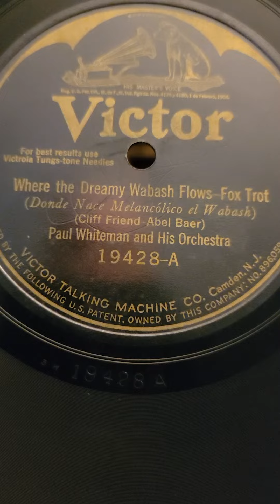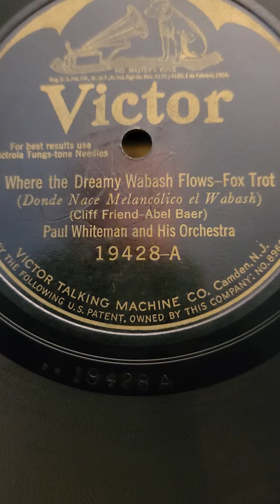Where the Dreamy Wabash Flows - Paul Whiteman & his Orchestra Victor Records #19428 1924